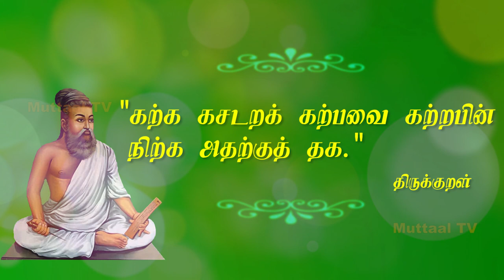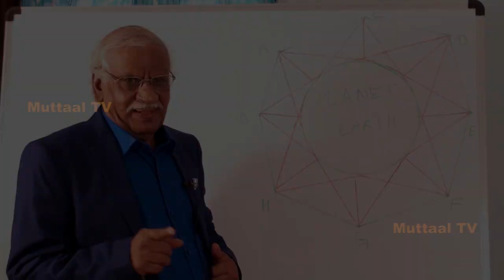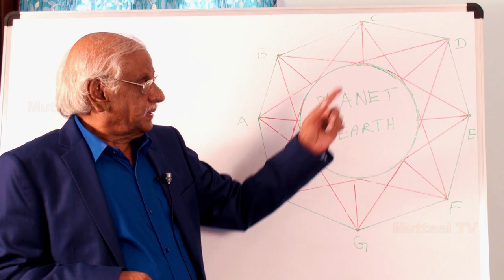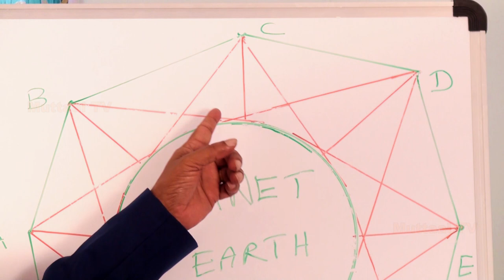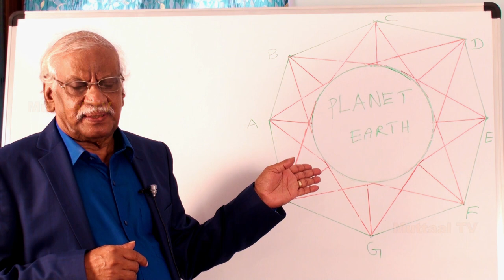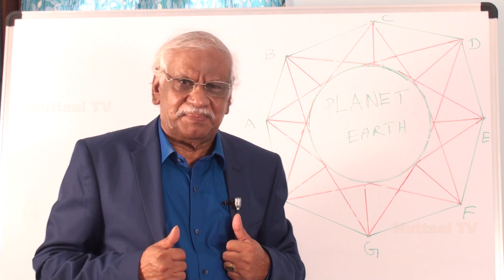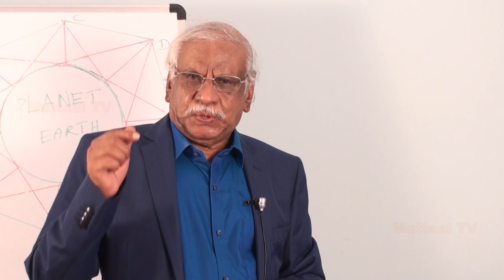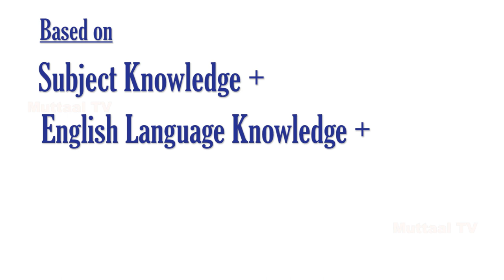I.T Episode 01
This presentation is for all who want to improve their presentation work in not only Information Technology but also science and technology subjects.

THIS IS BASED ON,"SUBJECT KNOWLEDGE+ENGLISH LANGUAGE KNOWLEDGE+COMMUNICTION SKILL DEVELOPEMENT+GRAMMER",

THIS TREND IS THE NEED OF THE HOUR, BECAUSE OF THE PRESSURE, GIVEN BY MANY OF THOSE WHO ARE WORKING IN VARIOUS FIELDS, LIKE SCHOOLS, COLLEGES, UNIVERSITY, OFFICES, CORPORATE COMPANIES, ETC.

EXPERTS, CONCERNED, CAN JOIN HANDS WITH US TO HELP THE WEAKER PEOPLE IN ENGLISH COMMUNICATION, PARTICULARLY RURAL STUDENTS learn well, and shine well in their oral or written form of presentation works.